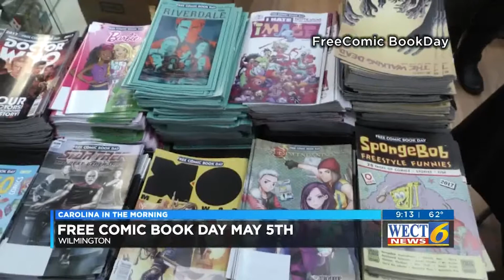free comics WECT